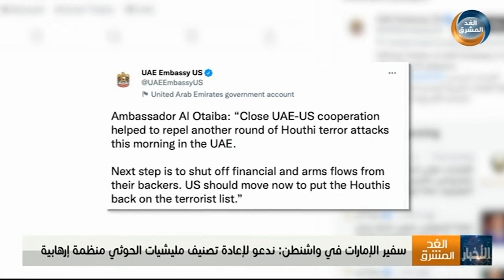موجز أخبار الثامنة مساءً | سفير الإمارات في واشنطن: ندعو لإعادة تصنيف الحوثي منظمة إرهابية(24 يناير)